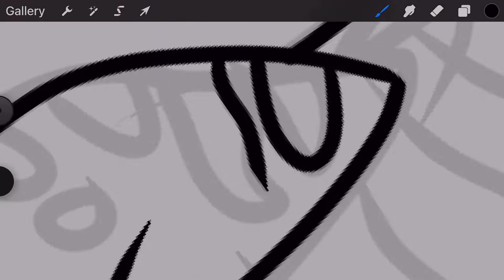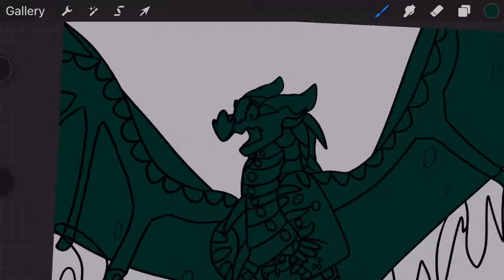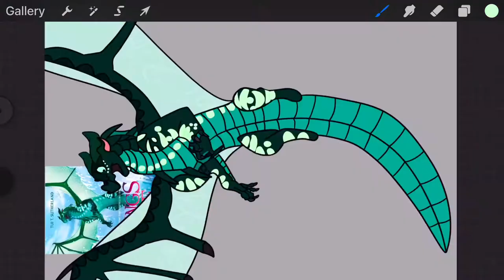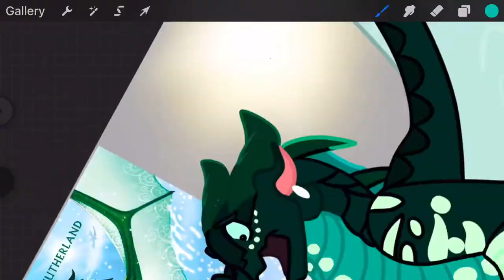Talons of Power Cover Redraw || Wings of Fire || Speedpaint || (Procreate)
Welcome to a Wings of Fire Speedpaint where I have decided to redraw the cover of my favorite Wings of Fire book: Talons of Power (Book 9)

To be honest, I don’t know why I decided to do this. I kinda just wanted practice drawing cover since if I ever actually publish a book I will draw my own cover so I can double the money—!

Also, Talons of Power is my favorite book because I kinda relate…an unhealthy amount to Turtle…
Turtle also used to be my favorite character but now is Mandrake.
I know it looks bad and I know it looks like I traced at some points and I didn’t mean to make it look like that lol—
And you kinda got cut off in some areas because sometimes I forgot to record lol—
Also, sorry for making it go so fast, but CapCut was being difficult so you get super speed and glitching in some areas YAY—

Also, the song…I think the song relates to Turtle—
To be honest, the song is just relatable—

Bye! Have a nice day/night!

Ignore this (I stole this from Wingfury— hopefully I’m allowed to do that—
If I am not, I’m sorry—)

Not animation, but memes or animation, But wings of fire, or any other but art like that. This is a map / animation of dragons and art / animation